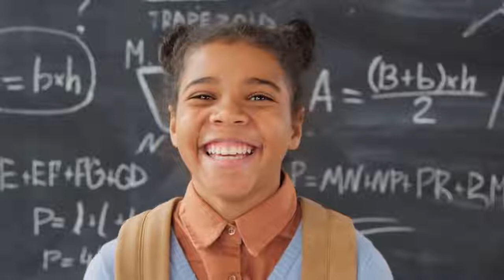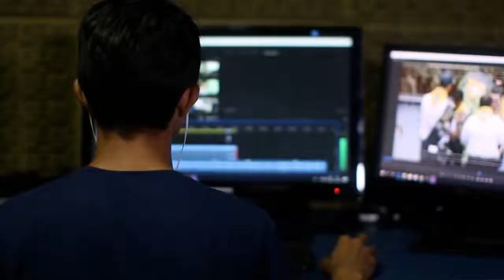Marvia Malik Full Biography and Lifestory | First Pakistani Transgender Newscaster | The-Info-Points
In This Video We Describe the Life Story and Biography of the First Pakistani Transgender Newscaster and Newsreader of Koheoor News Marvia Malik... How She Rise the Voice Transgenders in the World... So, Keep watch and Do Not Forget to Subscribe...

---/Video Topics\---